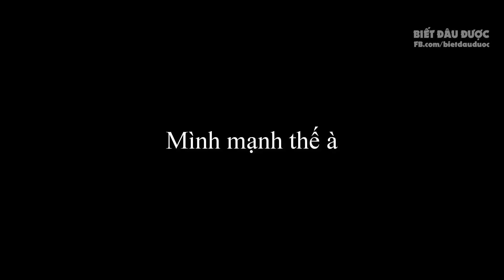Dùng 2 lần dịch chuyển liên tiếp | Cân bằng của Riot ở s12 ✩ Biết Đâu Được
Dùng 2 lần dịch chuyển liên tiếp | Cân bằng của Riot ở s12. Biết Đâu Được - Cao thủ stream #366